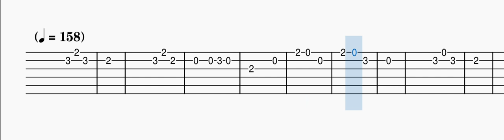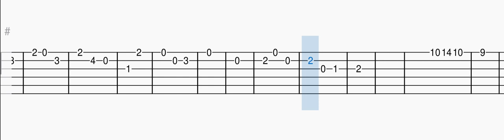Up - Married Life Easy Guitar Tabs Tutorial